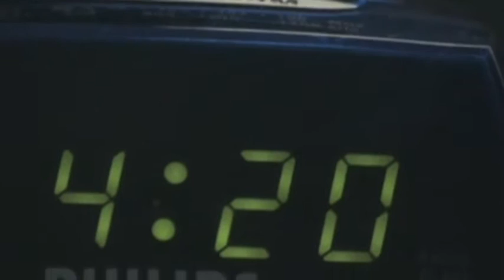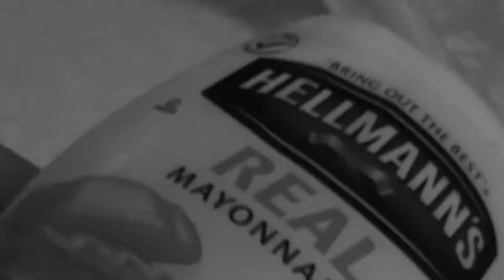Bags of Horror (new and improved) part 1 of 2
i remade to show the progression i've made over the year in filmmaking, the second half is a lot better than the first just to ,et u no but u gotta watch this before